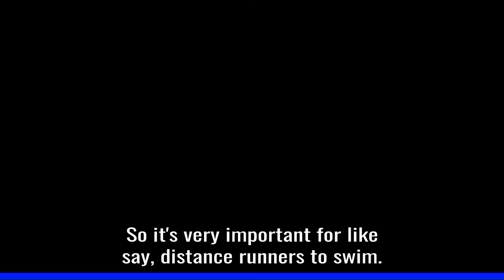The Benefits of Aquatic Programs for ALL Athletes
Drop a 💗if you love swimming!

Athlete or not, everyone can actually benefit from swimming. It strengthens your core, boosts your endurance, improves your flexibility, and so much more.

In this week’s episode of TheMindYourBodyShow with Sam Ajisafe as he explains the benefits you get from swimming. Athletes he’s worked with have used aquatic training which helped tremendously with improving overall strength, lung development, and injury prevention.

How did swimming help you with your training? Let us know!